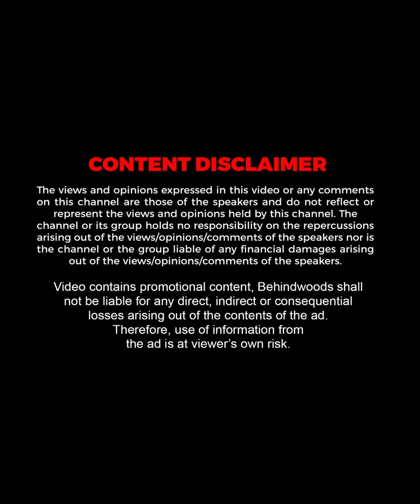இது தான் Vijay Sir Diet-அ🏋🏻அம்மாவே சொல்லிட்டாங்களே💖🔥